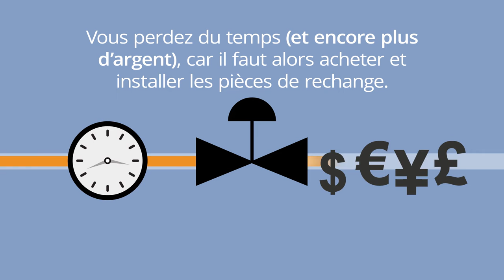GESTRA PowerGen animation fr_ca